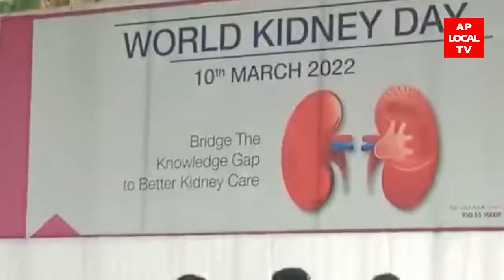ప్రపంచ కిడ్నీదినోత్సవం సందర్బంగా కాకినాడ సూర్యగ్లోబల్,టీం హాస్పటల్స్ ఆధ్వరంలో 2kరన్ ను నిర్వహించారు